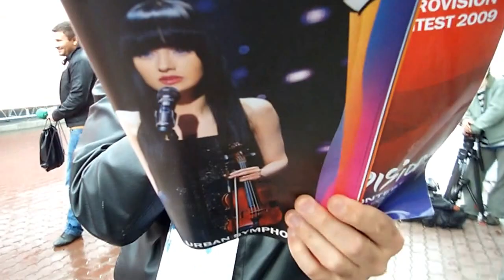Eurovision 2009 - the Greeks used to love Estonians and the Estonians used to love the Greeks